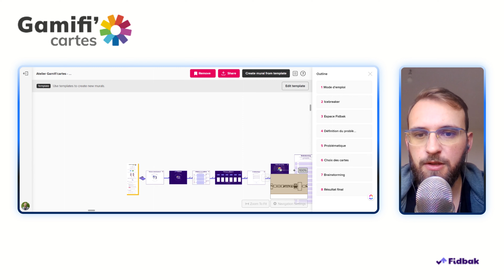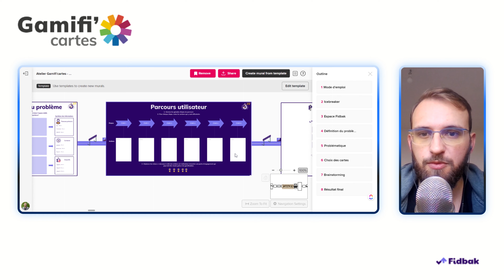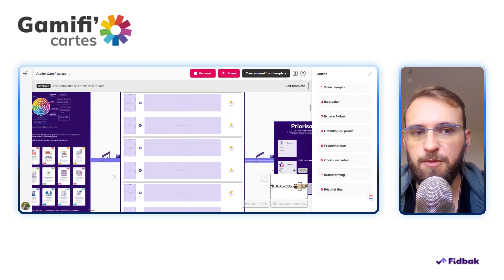[Tuto Gamifi'cartes #3] Utiliser les Gamifi'cartes en ligne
Peu de personnes connaissent toutes les techniques de gamification.
Avec notre jeu de cartes les Gamifi'cartes, vous aurez en main toutes les idées pour réussir votre projet de gamification, en solo ou avec votre équipe.

Dans cette vidéo, on parle de comment utiliser les Gamifi'cartes en ligne avec nos templates Mural notamment 👌

Les autres vidéos abordent :
- les ateliers avec les Gamifi'cartes ;
- les bonnes pratiques avec les Gamifi'cartes.

Retrouvez-nous sur Fidbak.io